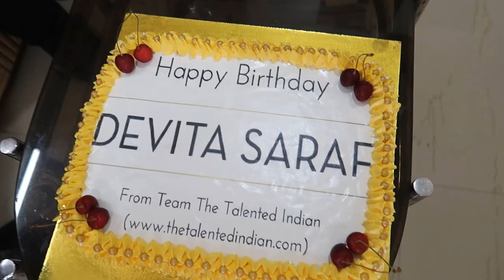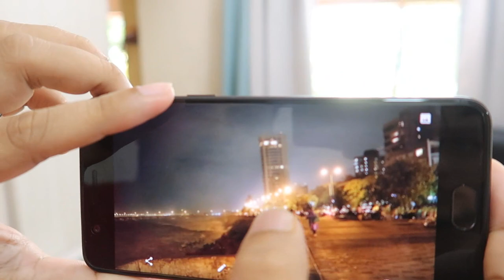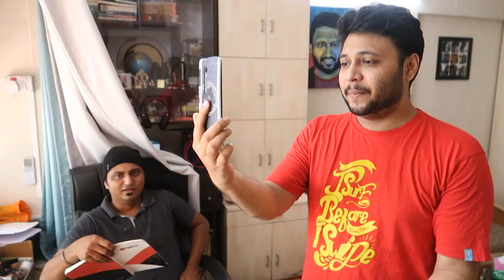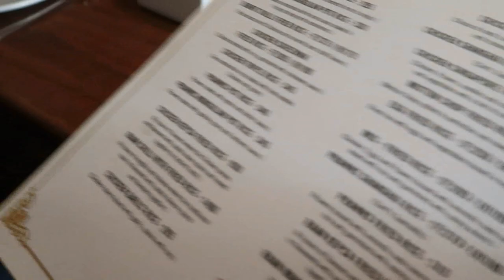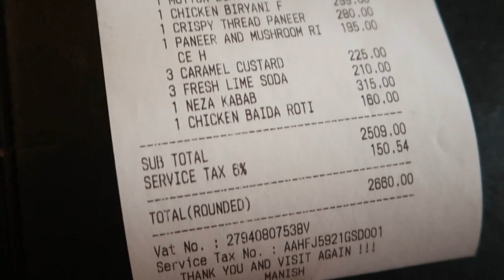WE ARE FAMILY !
MUSIC CREDITS
Lakey Inspired , Jordan Reddington

Track: Cadmium - Darkness (feat. Frances Leone)
My Gear :
1.Vlog camera
2.Manfrotto Tripod
3.My Mobile
4.DSLR Camera